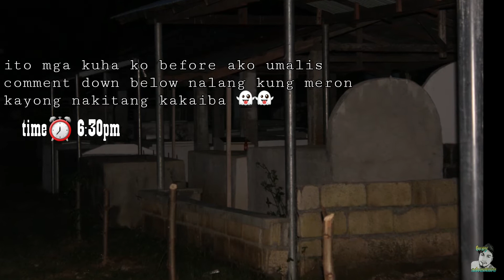In cemetery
Cemetery in central luzon.. very unusual event this year